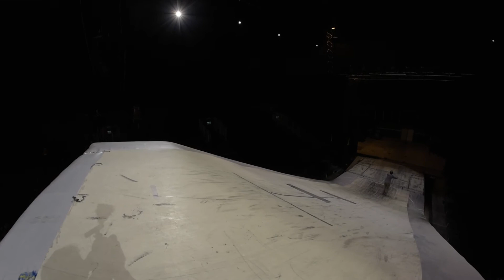Megaramp skating in raw - USD Skates Circus Flic Flac experience 2017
Raw footage from megaramp warm-up training sessions at the Circus Flic Flac with Polish daredevil Piotrek Combrzyński and a guest appearance of the injured Tomek Przybylik. Flying through a circus tent with a 13m gap, fancy!

These are the un-edited shots of a promo video for USD Skates, have a look at the final documentary, shot in winter 2017 with the help of Michael Weinlein
Tomo & Pete got the chance to be a part of the world famous show team this winter, representing USD Skates & Hedonskate while flying high through the tent.

Filmed with Canon XC10 and Nikon D750 in 1920p50.

Megaramp training in RAW - USD Skates Circus Flic Flac experience